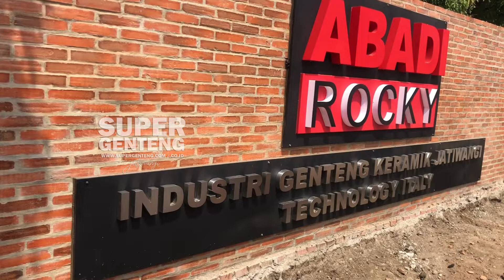Abadi Genteng Roman 12 kirim Cirebon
Info Pemesanan
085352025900